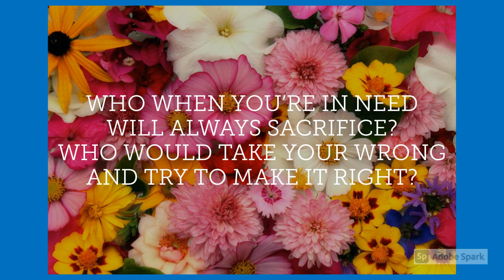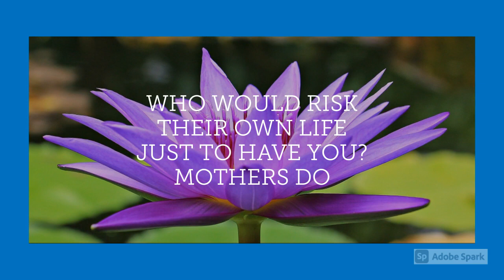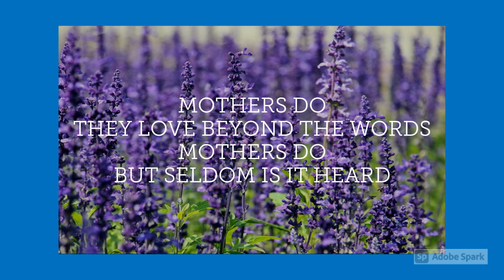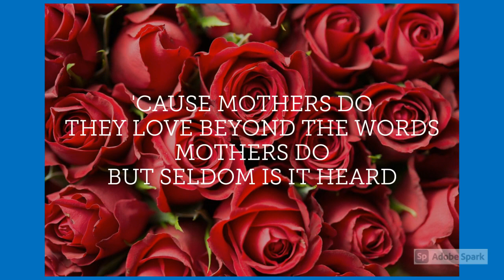Sherry Lynn Garland MOTHERS DO Written by Sherry Lynn Garland (BMI)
Sherry Lynn Garland MOTHERS DO
Written by Sherry Lynn Garland (BMI) and Magnus Hallberg (STIM)

Our Music Ministry is funded by contributions.
If you would like to contribute to our efforts to share the Love of Jesus